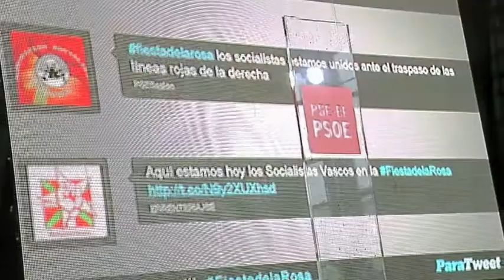Intervención de Josean Pastor en la Fiesta de la Rosa 2013